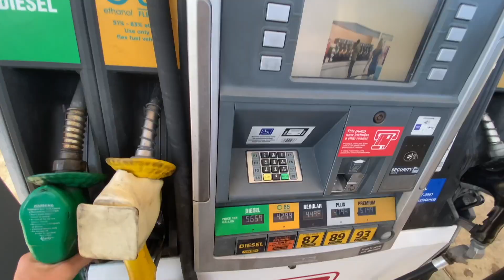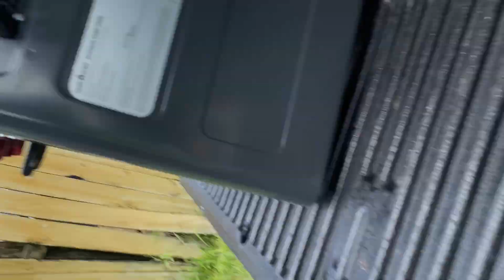A Day In The Life Of A Truck Camper | Stealth Truck Camping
So I'm not quite a full time nomad yet, but starting in October, the plan is to go on a two month road trip out west! So I figured I'd show y'all a typical day while truck camping for a weekend down here on beautiful Florida!!

Tate.VanBeek

1108